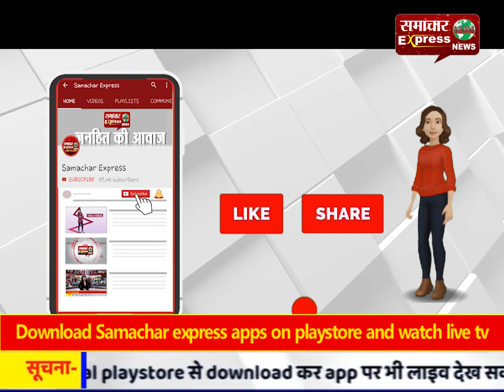मथुरा में अवैध वसूली को लेकर ई रिक्शा ऑटो चालकों ने की हड़ताल